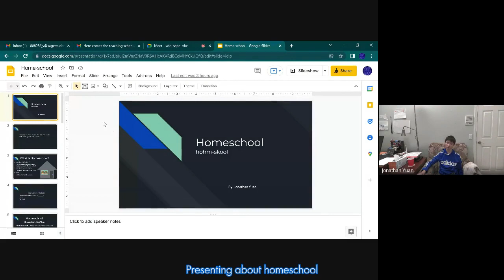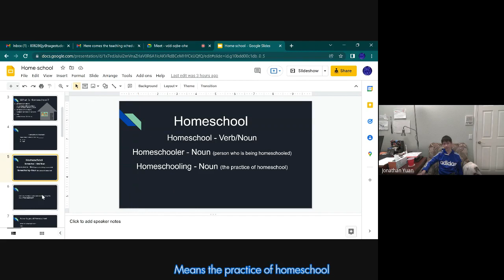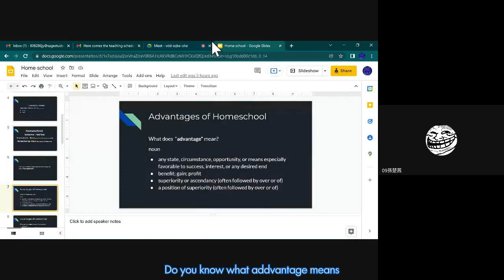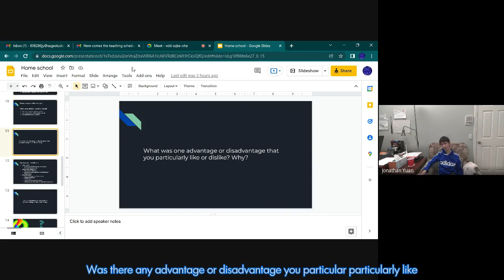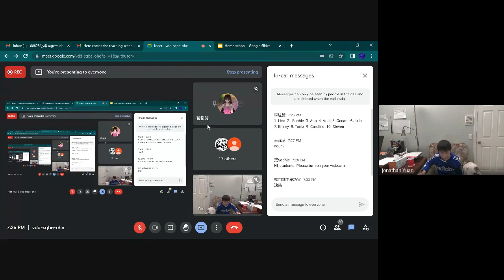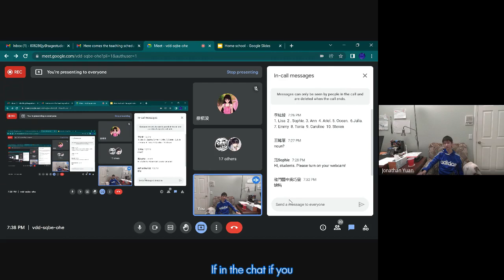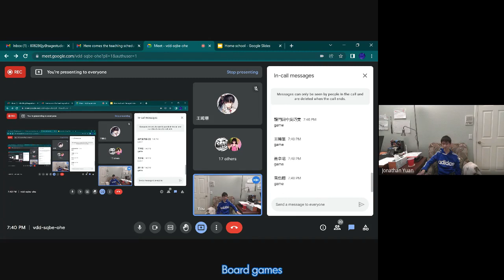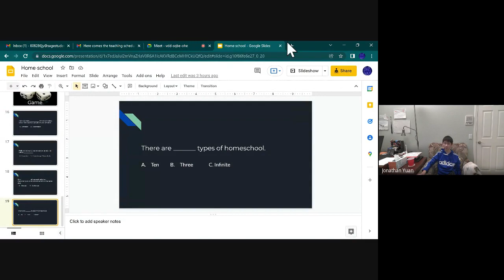Jonathan Yuan Jan23 period3, Taipei city, 2022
ShiPai/ Long Men Junior school, 1/24/2022